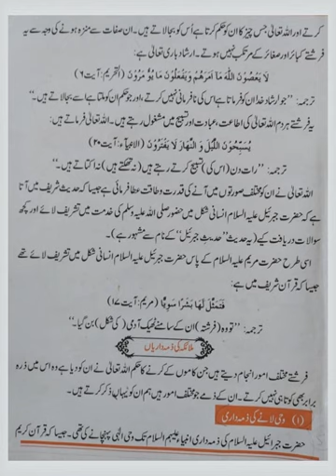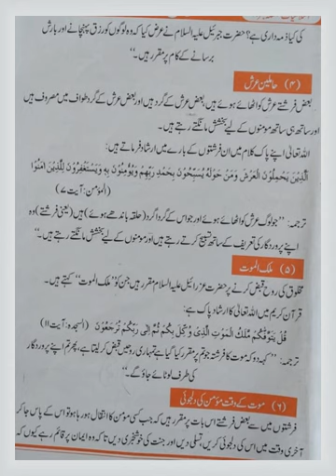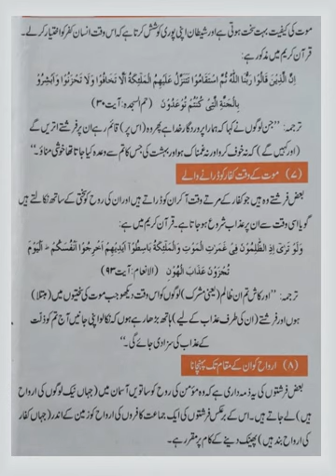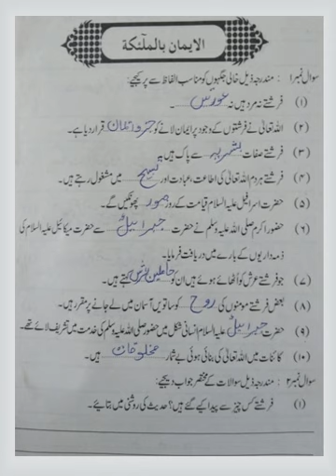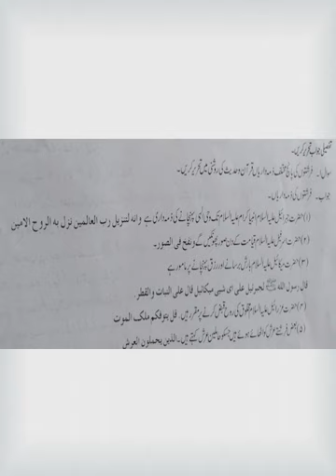Class VIII Islamiyat Lecture 12